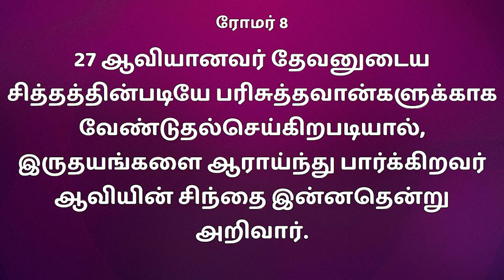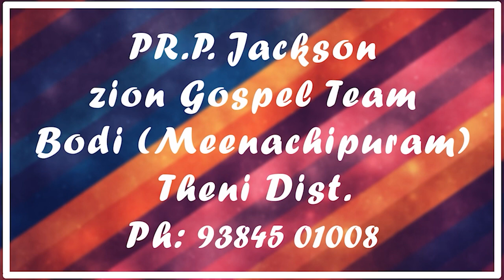Tamil Christian Message | Pr. Jackson | Theni/ EP -50 /07/07/2023